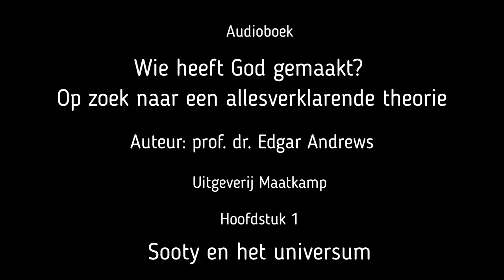Hoofdstuk 1 van 'Wie heeft God gemaakt?'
Titel: Sooty en het universum
Ondertitel: Wie heeft God gemaakt?